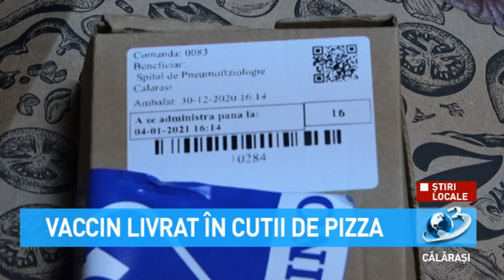Vaccin livrat în cutii de pizza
Dozele de vaccin repartizate pentru județul Călărași, în data de 05 ianuarie 2021, au fost livrate de Institutul Cantacuzino în cutii de pizza.